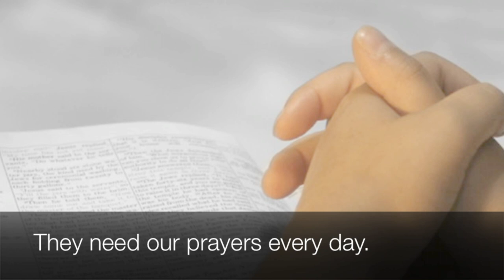Generals of The Salvation Army - High Council 2018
Sing along to the tune of Fairest Lord Jesus.
Here is a fun and educational song that can teach you about the past Generals of The Salvation Army - with the added benefit of being a prayer resource for the High Council 2018 which begins the 17th of May in England.